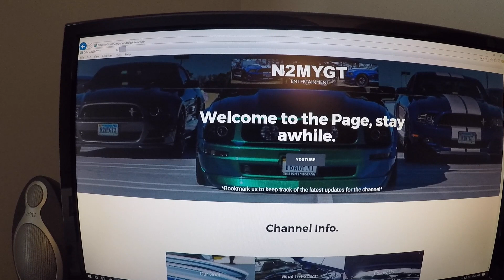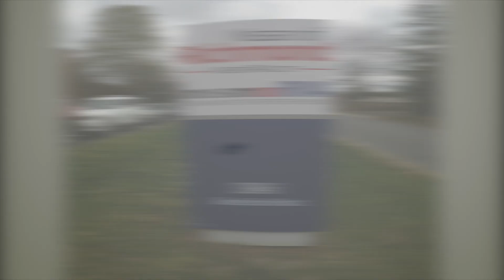The Candy Shop!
A trip to Nismo RVA (Candy Shop!) Lots of nice rides. What your favorite?